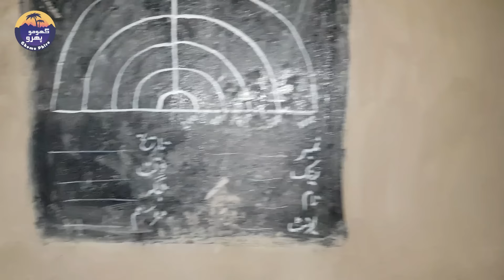Shortcut Of India And Pakistan | Ravi Syphon and BRB Canal | A wonderful Tourist point in Lahore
Ravi siphon is the point near the india border  where BRB canal cross the ravi river but not mix with each other.